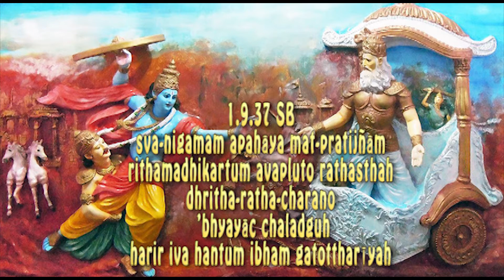BHEESHMA PRAYERS CANTO 1 CHAPTER 9 VERSES 32 TO 42 SRIMAD BHAGAWATHAM - BHAIMI EKADASI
BHEESHMA STHUTHI CANTO 1 CHAPTER 9 VERSES 32 TO 42 SRIMADBHAGAWATHAM

TRANSLATION OF TEXT 32 :

Bhīṣmadeva said: Let me now invest my thinking, feeling and willing, which were so long engaged in different subjects and occupational duties, in the all-powerful Lord Śrī Kṛṣṇa. He is always self-satisfied, but sometimes, being the leader of the devotees, He enjoys transcendental pleasure by descending to the material world, although from Him only the material world is created.

 TRANSLATION OF TEXT 33 :

Śrī Kṛṣṇa is the intimate friend of Arjuna. He has appeared on this earth in His transcendental body, which resembles the bluish color of the tamāla tree. His body attracts everyone in the three planetary systems [upper, middle and lower]. May His glittering yellow dress and His lotus face, covered with paintings of sandalwood pulp, be the object of my attraction, and may I not desire fruitive results.

 TRANSLATION OF TEXT 34 :

On the battlefield [where Śrī Kṛṣṇa attended Arjuna out of friendship], the flowing hair of Lord Kṛṣṇa turned ashen due to the dust raised by the hoofs of the horses. And because of His labor, beads of sweat wetted His face. All these decorations, intensified by the wounds dealt by my sharp arrows, were enjoyed by Him. Let my mind thus go unto Śrī Kṛṣṇa.

TRANSLATION  OF TEXT 35

In obedience to the command of His friend, Lord Śrī Kṛṣṇa entered the arena of the Battlefield of Kurukṣetra between the soldiers of Arjuna and Duryodhana, and while there He shortened the life spans of the opposite party by His merciful glance. This was done simply by His looking at the enemy. Let my mind be fixed upon that Kṛṣṇa.

 TRANSLATION OF TEXT 36 :

When Arjuna was seemingly polluted by ignorance upon observing the soldiers and commanders before him on the battlefield, the Lord eradicated his ignorance by delivering transcendental knowledge. May His lotus feet always remain the object of my attraction.

TRANSLATION OF TEXT 37

Fulfilling my vow and sacrificing His own promise, He got down from the chariot, took up its wheel, and ran towards me hurriedly, just as a lion goes to kill an elephant. He even dropped His outer garment on the way.

TRANSLATION OF TEXT 38

May He, Lord Śrī Kṛṣṇa, the Personality of Godhead, who awards salvation, be my ultimate destination. On the battlefield He charged me, as if angry because of the wounds dealt by my sharp arrows. His shield was scattered, and His body was smeared with blood due to the wounds.

TRANSLATION OF TEXT 39

At the moment of death, let my ultimate attraction be to Śrī Kṛṣṇa, the Personality of Godhead. I concentrate my mind upon the chariot driver of Arjuna who stood with a whip in His right hand and a bridle rope in His left, who was very careful to give protection to Arjuna’s chariot by all means. Those who saw Him on the Battlefield of Kurukṣetra attained their original forms after death.

TRANSLATION OF TEXT 40

Let my mind be fixed upon Lord Śrī Kṛṣṇa, whose motions and smiles of love attracted the damsels of Vrajadhāma [the gopīs]. The damsels imitated the characteristic movements of the Lord [after His disappearance from the rāsa dance].

TRANSLATION OF TEXT 41

At the Rājasūya-yajña [sacrifice] performed by Mahārāja Yudhiṣṭhira, there was the greatest assembly of all the elite men of the world, the royal and learned orders, and in that great assembly Lord Śrī Kṛṣṇa was worshiped by one and all as the most exalted Personality of Godhead. This happened during my presence, and I remembered the incident in order to keep my mind upon the Lord.

TEXT 42

Now I can meditate with full concentration upon that one Lord, Śrī Kṛṣṇa, now present before me because now I have transcended the misconceptions of duality in regard to His presence in everyone’s heart, even in the hearts of the mental speculators. He is in everyone’s heart. The sun may be perceived differently, but the sun is one.